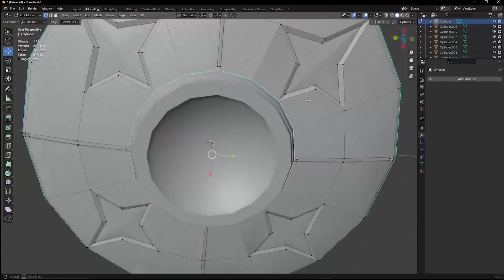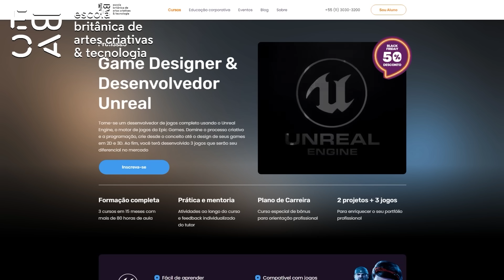UPEI DO 1500 AO 2550 SÓ COM ESPADA NA ATUALIZAÇÃO DO BLOX FRUITS!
🌠Nesse vídeo eu vou upar do 1500 ao 2550 na atualização no BLOX FRUITS!

18:15